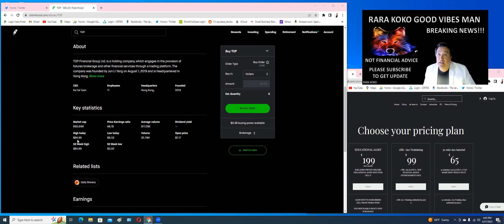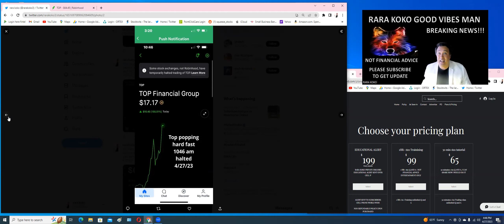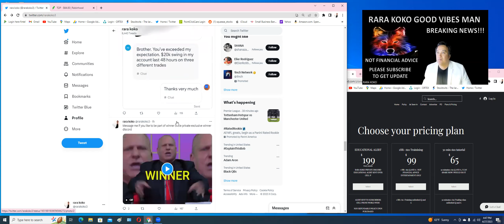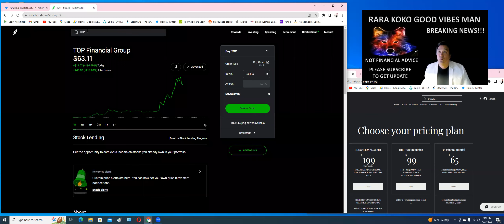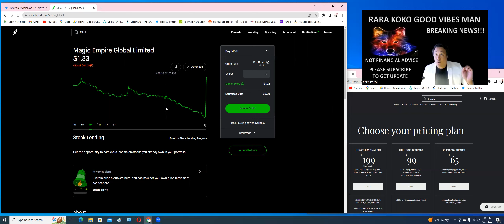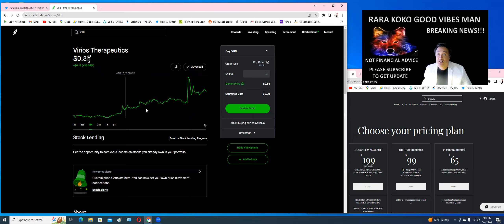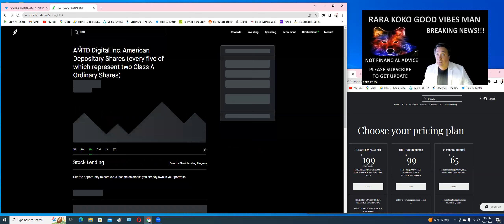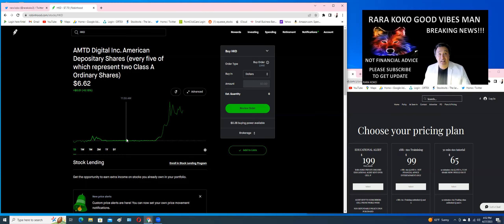TOP MEGL ilag hkd ORIGINATED FROM RARA KOKO STOCK IS ON FIRE KABOOM -THIS STOCK IS EXPLODING NOW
$TOP STOCK stock MEGL ilag hkd ORIGINATED FROM RARA KOKO STOCK IS ON FIRE KABOOM -THIS STOCK IS EXPLODING NOWSTOCK IS ON FIRE KABOOM - THIS STOCK IS EXPLODING NOW